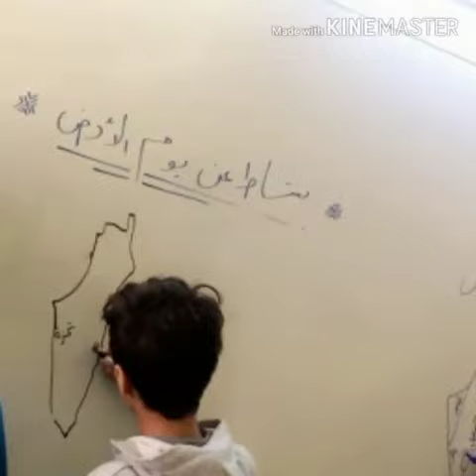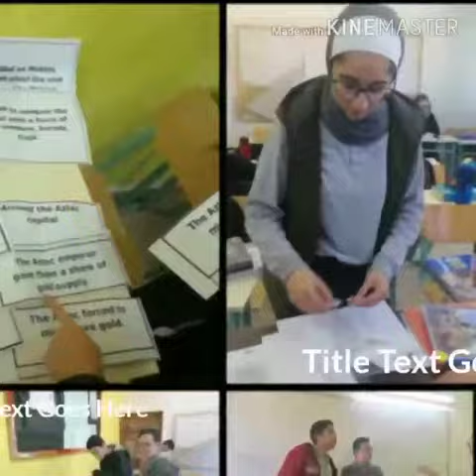Oxford Schools - Week Activities & Events 1 International Section